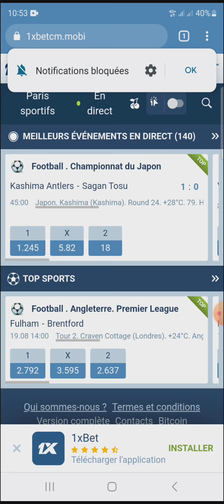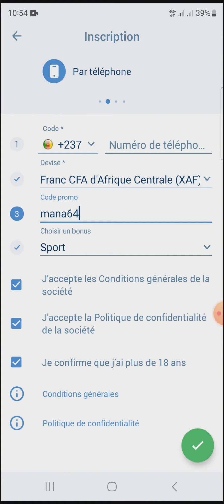code promo 1xbet côte divoire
Code promo: mana64

Cette vidéo montre comment s'inscrire sur 1xbet Côte d'Ivoire facilement et en quelques minutes seulement. suivez juste l'exemple de la vidéo et vous allez savoir comment créer un compte 1xbet Côte d'Ivoire comment s'inscrire sur 1xbet Côte d'Ivoire

Au moment de la création de votre compte 1xbet, lorsque vous remplissez le formulaire d'inscription 1xbet, un code promo vous sera demandé, insérez ceci : mana64

Il permet de doubler votre premier dépôt sur 1xbet.

Maintenant vous connaissez comment s'inscrire sur 1xbet Côte d'Ivoire comment créer un compte 1xbet Côte d'Ivoire vous pouvez utiliser cette méthode d'inscription 1xbet lors de la création de votre compte 1xbet Côte d'Ivoire la création de compte 1xbet d'un ami.

Le plus important c'est d'insérer le Code promo: mana64